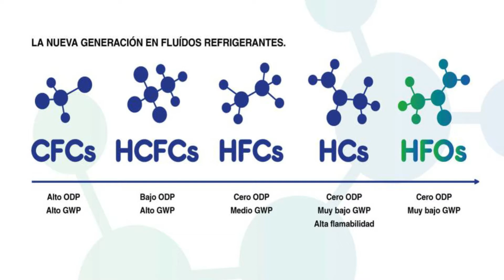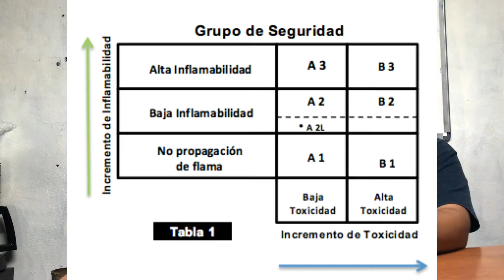Comparación R134a vs R1234YF. Análisis de ambos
Un refrigerante mas nuevo pero que diferencias hay con el 134a

Te gustaria aprender de refrigeracion Movil? Tenemos una academia en linea con excelentes